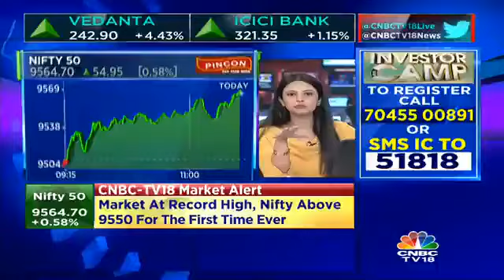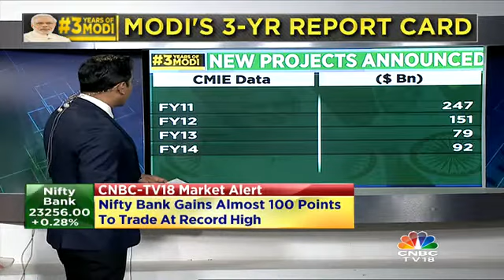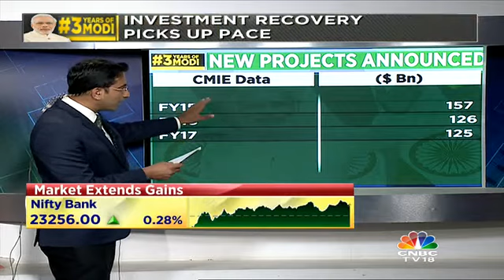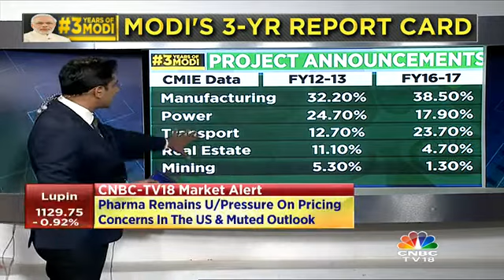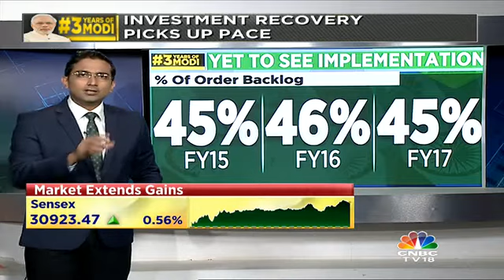Where Does Capex Stand From May 2014 Levels Till Date?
Where does capex stand from May 2014 levels till date? Prashant Nair explains.